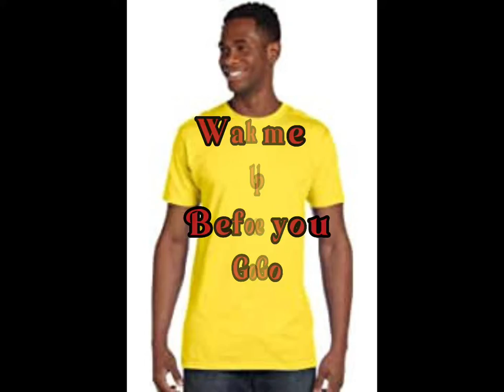Wake me up xxneo